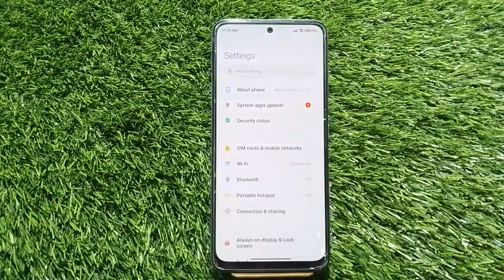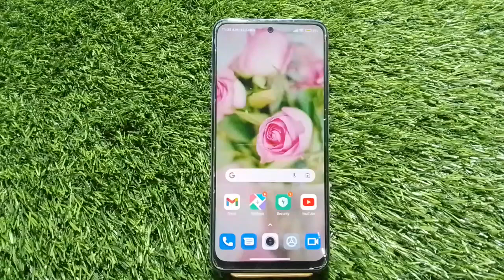Show Network Speed In Poco M5, Internet Speed Show Kaise Karen In Poco M5, How To Show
Show Network Speed In Poco M5, Internet Speed Show Kaise Karen In Poco M5, How To Show Internet Speed In Poco M5,

Internet_Speed_Show_ Poco M5